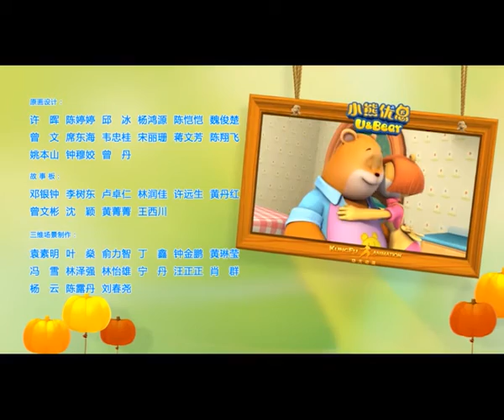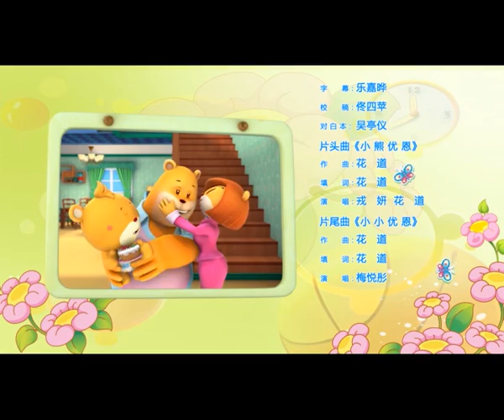【小熊优恩】第十九集 大碗换小碗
吃饭时间到了，阿憨为优恩准备了营养丰富的餐点，可优恩似乎对这些餐点并不感兴趣。无论阿憨说什么，怎么哄，都不肯好好吃东西，这让阿憨感觉非常头疼。为了引起优恩的兴趣，阿憨又用蔬菜和小鱼做了一道看起来非常美味的“小鱼汤泡饭”，可优恩还是不肯听从阿憨的，他不断地说着“大”，可阿憨根本不明白优恩想要表达的意思，只是一味地要求优恩吃饭。
发现老爸无法明白自己的意思，不肯妥协的优恩坚决不吃饭。阿憨追着优恩的脚步，从餐厅到卧室，从卧室到客厅，不断尝试让优恩乖乖听从自己的要求，不过可惜的是，无论怎么做都没用。灵机一动的阿憨最终发现了优恩的要求：用爸爸的大碗吃饭！阿憨急忙换上自己的大碗给优恩，终于解决了一个大难题。